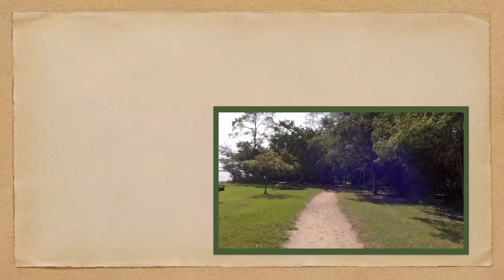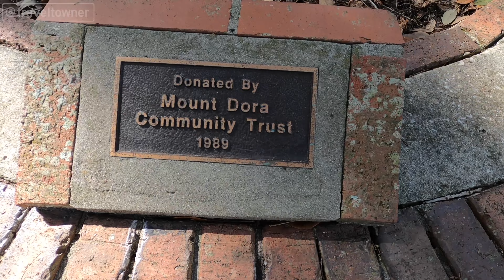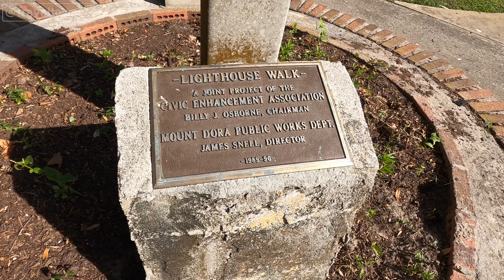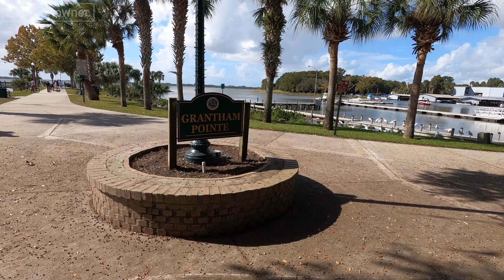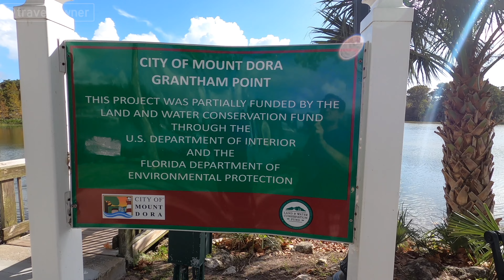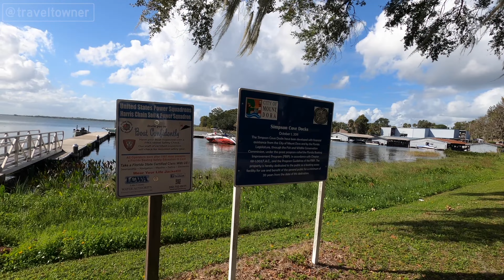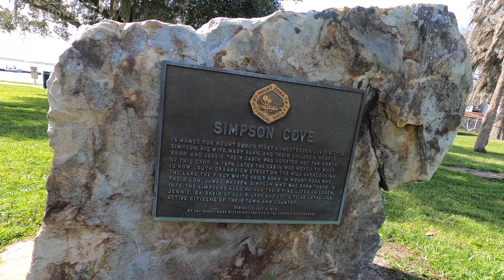Mt Dora FL Walking Tour | Lighthouse Walk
Let's take a walking tour in Mt Dora, Florida! We'll be checking out the Mt Dora Marina along the Lighthouse Walk, which lines the shore of Lake Dora. We'll start near the Palm Island Park Boardwalk, and go north along the shore. We'll walk out to the lighthouse on Grantham Pointe, and see the Port of Mt Dora and the floating boardwalk of Simpson Docks. We'll also take in a few of the art installations along the way.

There are a few specific goals of Travel Towner:
1. To take fun POV (“Point-of-View”) videos of scenic drives, highways, and roadways so you can virtually travel anywhere you like; or look back at a time when you were younger.

2. Document a fun walking tour of a specific park, attraction, or point of interest so you can see what's it's like to really be there.

3. Showcase vintage footage from yesteryear to show today's viewers what is may have been like back in 19- something something! If you have any vintage footage of past attractions, parks, road trips or anything interesting from the USA?

4. Just for Fun. These are videos that are funny or interesting in some way that I think everyone will enjoy!